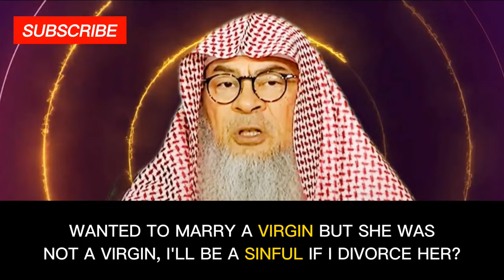AskSheikAboutIslam - I wanted to marry a virgin but found out she was NOT